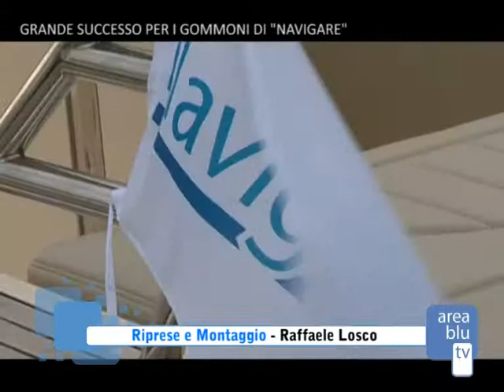Servizio su Navigare 2010 - mostra nautica circolo posillipo napoli